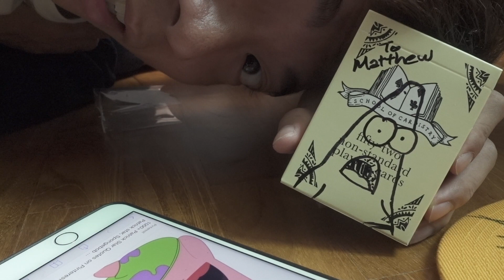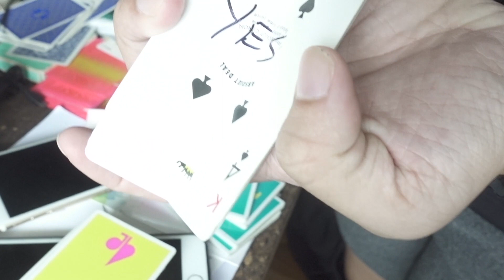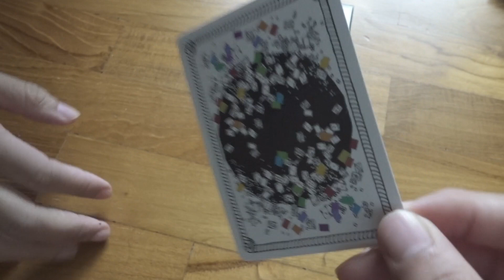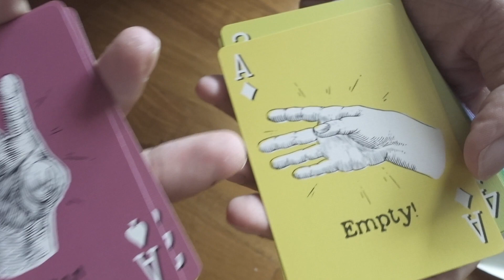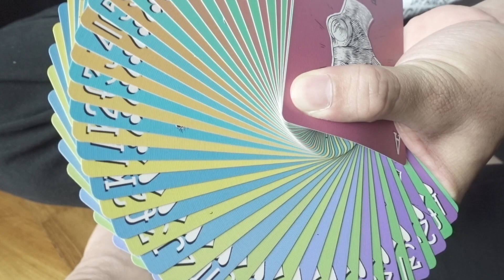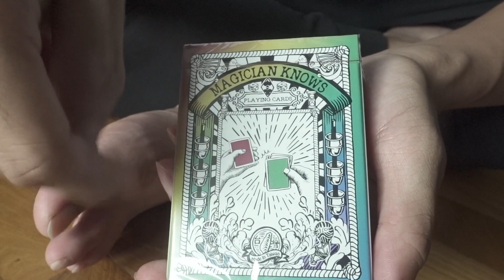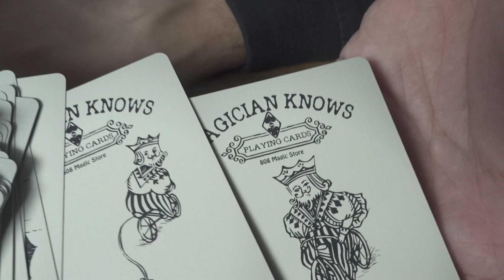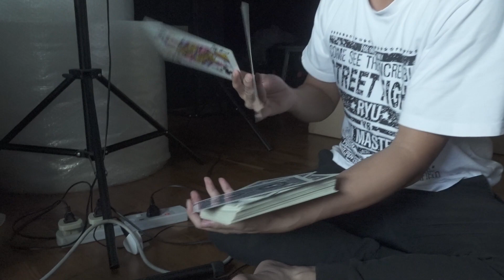Magician Knows Playing Cards Review (Magician Cards for Cardistry?)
-Jaspas